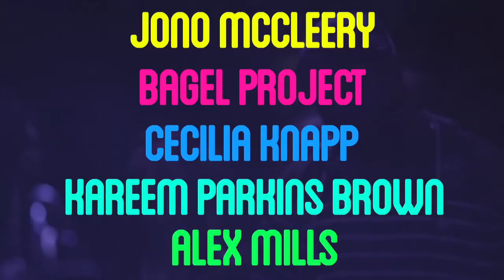Poejazzi Trailer - Jono McCleery, Bagel Project, Cecilia Knapp, Kareem Brown, Alex Mills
April 9th | Surya 7.30 pm - 11.30 pm

"London's premier spoken word and music night" The Southbank Centre